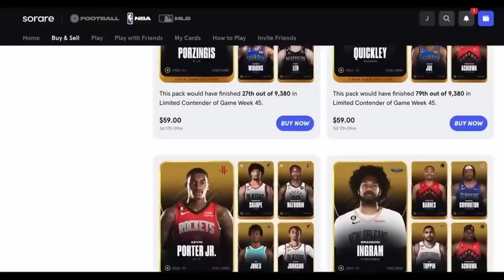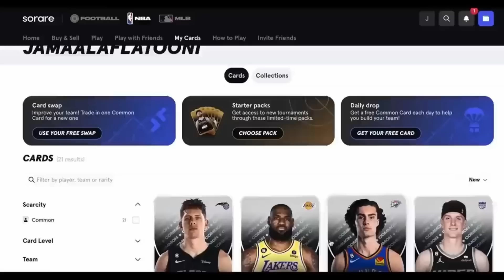More of the Same from the Bulls in Loss to OKC Thunder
Reacting and recapping the Bulls loss to the OKC Thunder

Sign up for Underdog Fantasy and get your first deposit DOUBLED